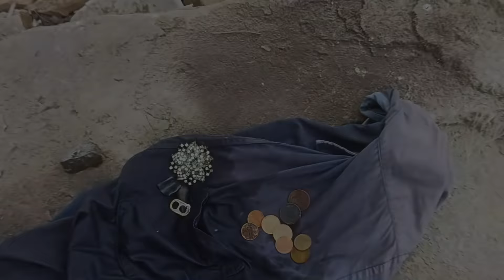Что только не попадается на копе!Металлоискатель Minelab Equinox 800!Пляжный-подводный поиск ЗОЛОТА!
Не все коту масленица,но мы ищем,ищем...